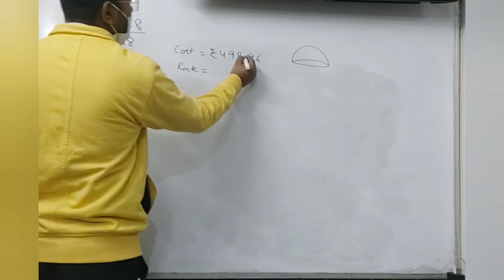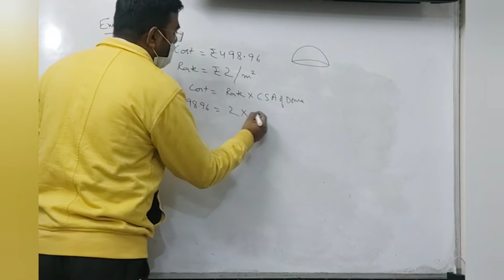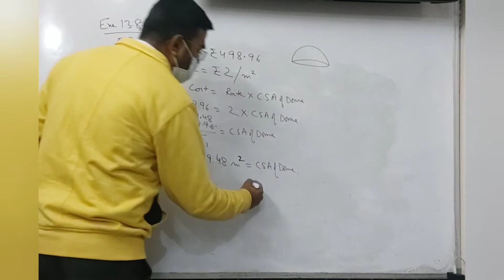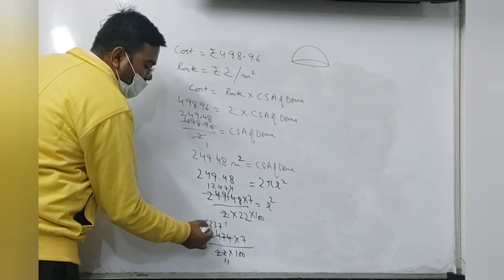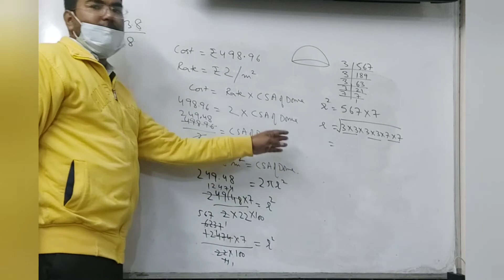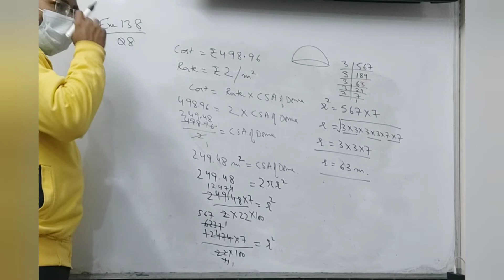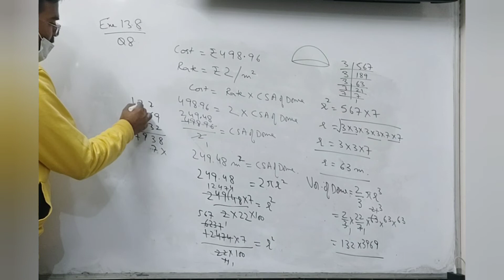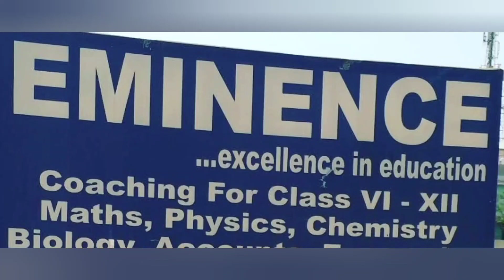Q8 | EXE 13.8 | Class IX | Maths